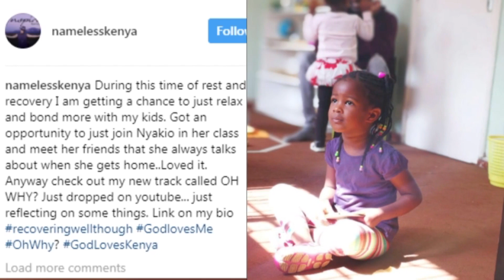Nameless' Illness Brings Him Closer To His Daughter